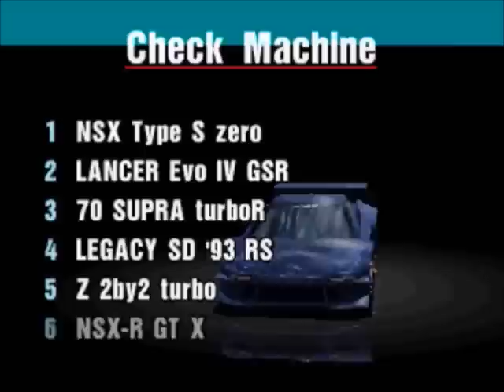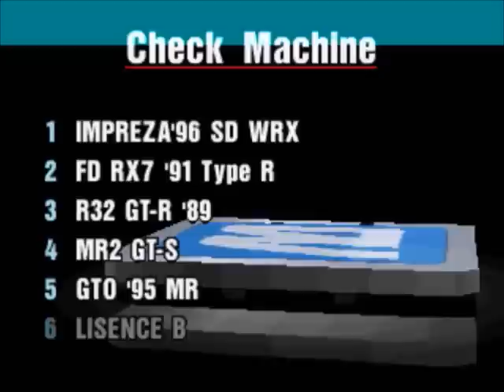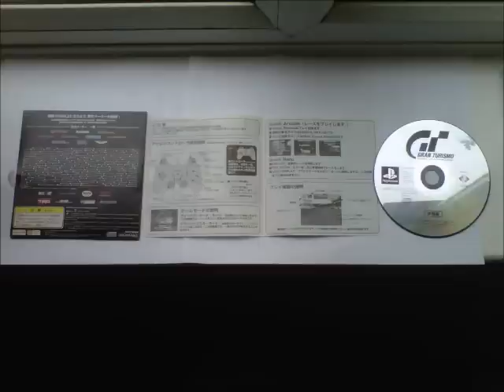Gran Turismo 1 Trial Version (Demo) - Secret & Beta Cars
Here are the beta racing modifications from the Trial Version. Cars that are not included in the video either don't change from the Trial Version to the full version, or haven't had their racing modifications implemented yet.

GT1 Japanese Version music medley